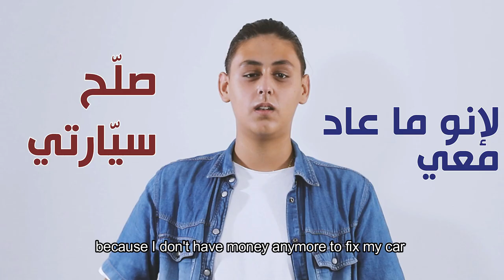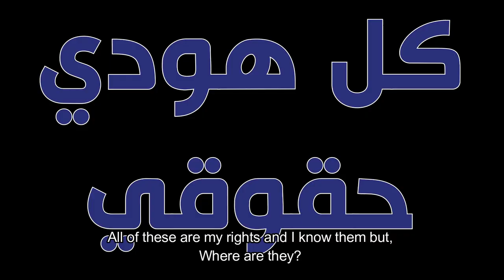فيديو بعنوان "وينن؟" | "Where are They?" Video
فيديو بعنوان "وينن؟" من كتابة و إخراج طلّاب مشروع "الشّباب المحلّي يقود" في مركز "بيس أوف آرت" والّذي يتحدّث عن حقّ الشّباب و المرأة باتّخاذ القرار في المجتمع و الوصول للمعلومات، المساءلة و الشّفافيّة، بالإضافة إلى الحوكمة الرّشيدة.
تمّ العرض الأول هذا الفيلم في الجلسة الإستشاريّة للمشروع، على المتّحدّثين وفئة الشّباب/ات المشاركين.

A video entitled "Where Are They?" written and directed by students from the "Local Youth Lead Program" at the Peace of Art's center, discusses the right of youth and women to make decisions in society and access information, accountability, transparency, as well as good governance.
This film was premiered during the project's consultation session to the speakers and the participating group of youth.